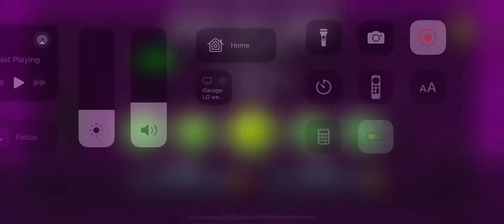Can’t let go but you need to hold, (Part 1!!!)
So, basically im trying to make can’t let go in geometry dash but you only need to hold, Part 2 When im at 30%!!